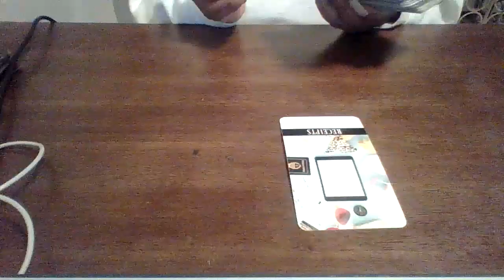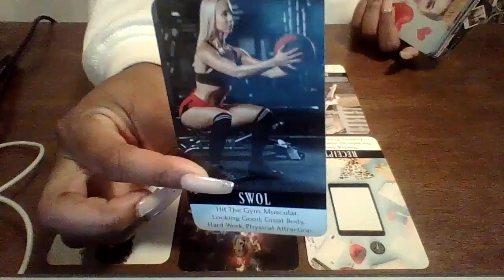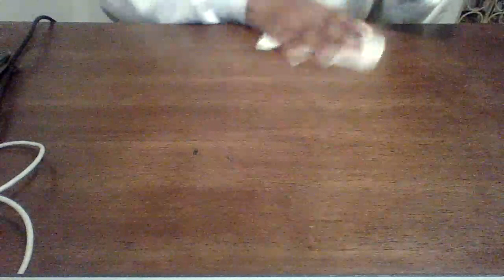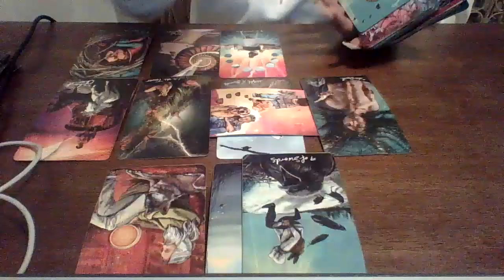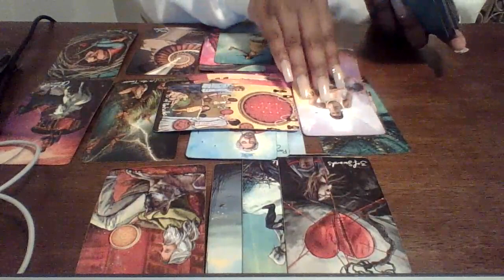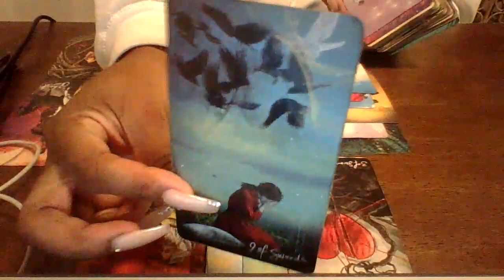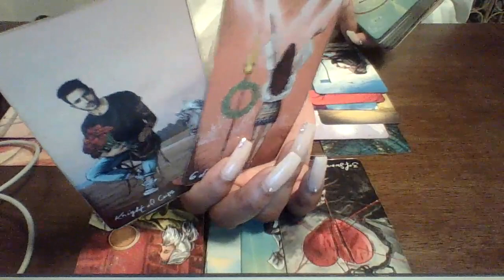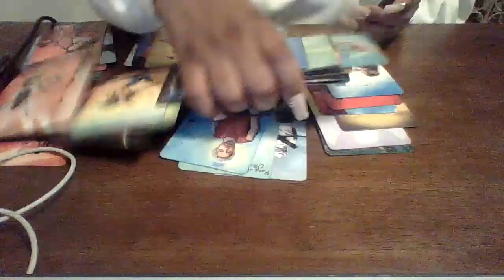You Got The Sauce🔥..Now They Want You Back 🏃🏾‍♀️ 🏃🏾‍♂️ .. Is It Too Little 2 Late ?